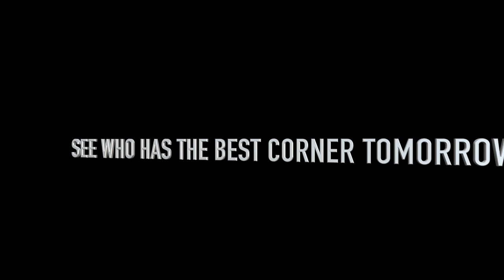Loma Vs Lopez Part 2 Podcast | Who Has Better Unique Abilities | The Sizzle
Lomachenko vs Lopez has been anticipated for a long time. Now see how we decipher their fight IQ'S through a professional method of breakdowns. We have legendary blood in Sugar Shane Mosley Jr. and former world Champion Otis Griffin on the panel. Vasyl Lomachenko vs Teofimo Lopez will definitely bring the fans out of their sets at home. Enjoy Lomachenko vs Lopez heads up on The Fight Show. Part 3 available tomorrow at 12pm here on YouTube...